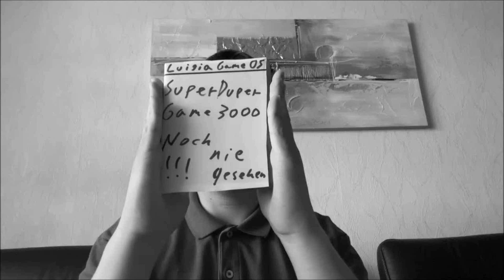Let's Play Pokemon Sonne (German) Part 28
Der Jagd- und Sammeltrieb kurzgesagt! Wobei, bei dieser Prüfung wird eher gesammelt.